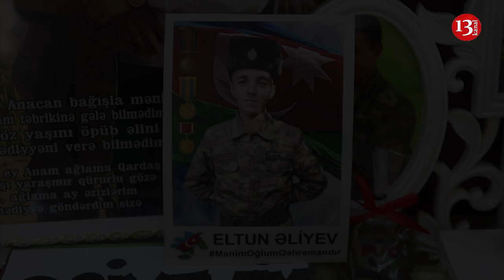"Kürəyindən 1 güllə vurmuşdular, Balamın 7-i ad günümə düşdü"-Şəhid Eltun Əliyevin ANASI